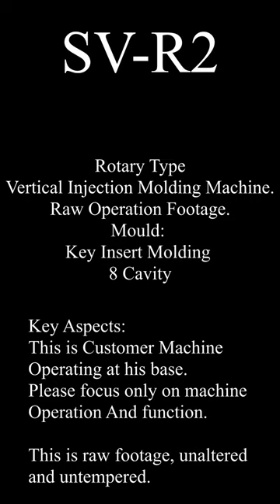RAW | SV-R2 Rotary Type Vertical Injection Moulding Machine | Key Insert Moulding | 8 Cavity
This Video Showcases Rotary Type of Vertical Injection Moulding Machine, Here you can observe the full operation cycle in a single unaltered video, the operation cycle of the machine is not altered in any form.

The Rotary type verticle injection molding machines are a specialty for metal insert molding, a process where plastic is moulded over a metal part, due to machines construction and the placement of mould cavities, it is much easier to please the metal inserts in the mould itself,  as the mould is rotated in front of the operator, it makes much more easier for the operator to place the inserts directly in the mould cavity, resulting in much more increased production capacity and operator safety.

Mould Details: Key Insert moulding, 8 Cavity, 2 and a half mould.

At Swift Auxi Technik Pvt. Ltd. We manufacture the best quality Vertical Injection Moulding Machines.